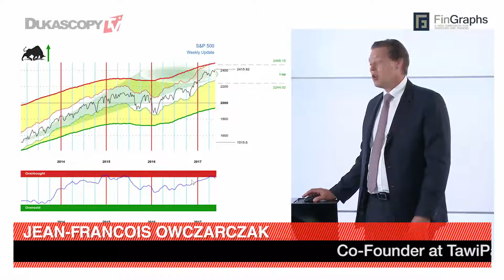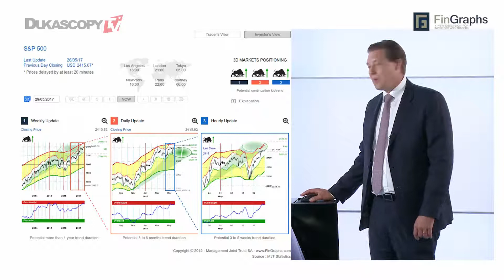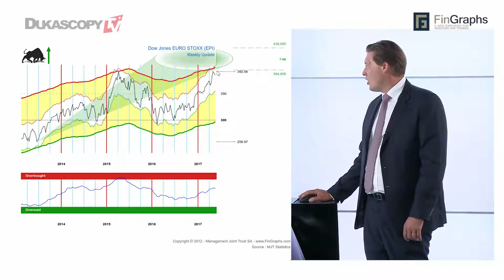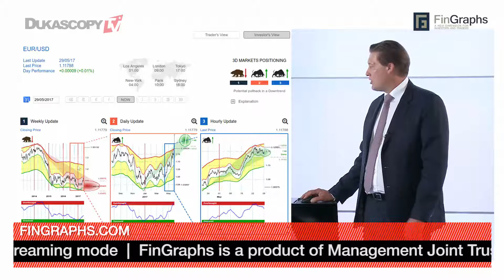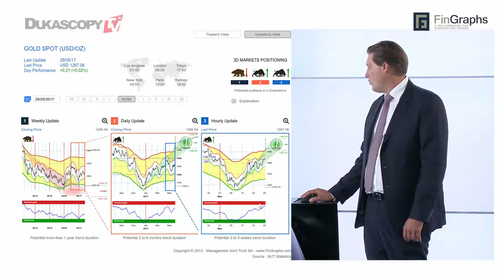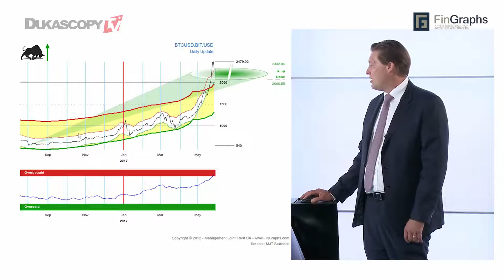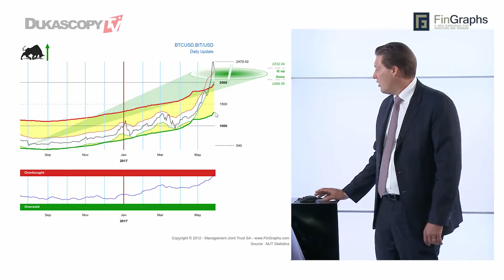Explosión de Bitcoin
La expectativa es que haya cierta consolidación en junio, mientras que los activos defensivos continúan avanzando. Bitcoin acaba de alcanzar una cima y creemos que ha entrado en una corrección. Jean-Francois Owczarczak, director de FinGraphs.com.